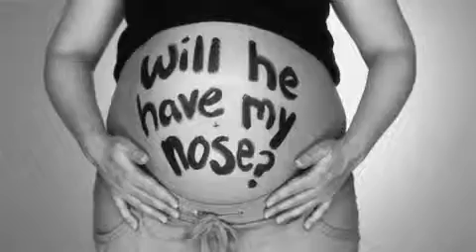ONE.org PSA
PSA spot for ONE.  Go to ONE.org to join the fight against extreme poverty.